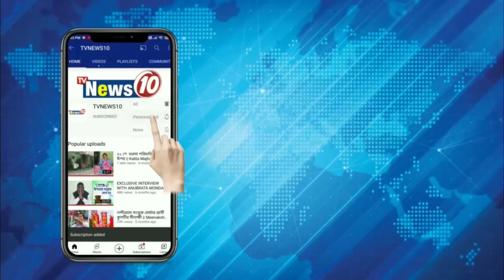এ যেন সাক্ষাৎ রামলালা।এবার বাঁকুড়া শহরে